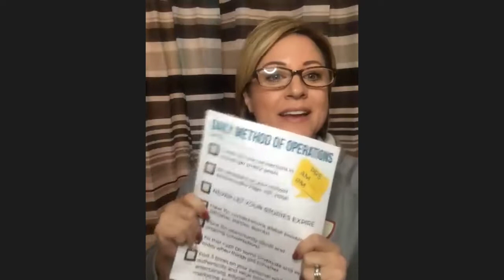Monday Mastery - Amanda & Sara Shaw 12/23/19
SO MUCH POWER AND INSIGHT TO PUMP YOU UP AND TEACH OU ABOUT YOUR DAILY METHOD OF OPERATIONS!!